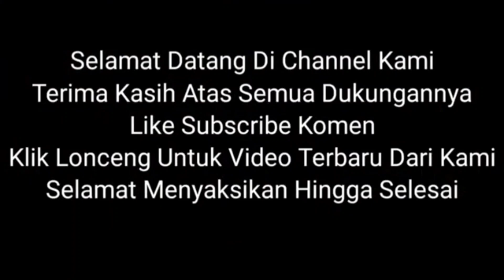Laka Lantas Tunggal Mobil Di Tempurukan Parah